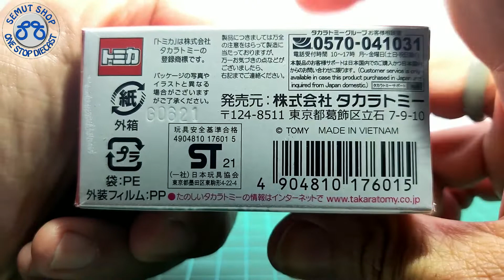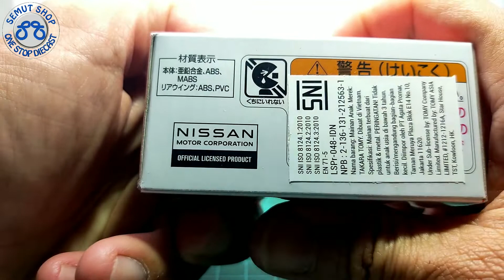Tomica Premium No 23 Nissan GT-R50 by Italdesign Commemoration Version Glossy Red and Gold Unboxing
Tomica Indonesia
Kinsmart Indonesia
Welly Nex Indonesia
Maisto Indonesia
Apolo Indonesia